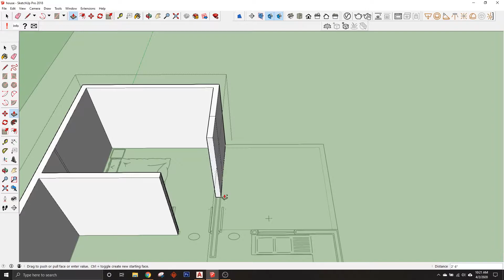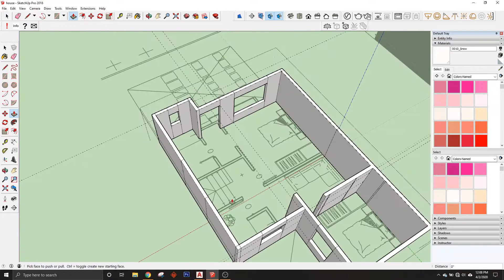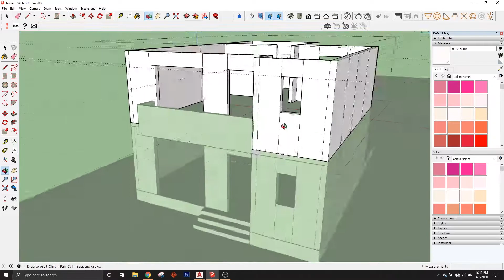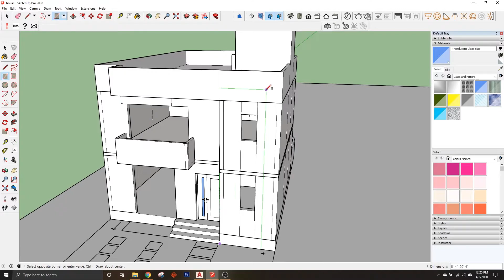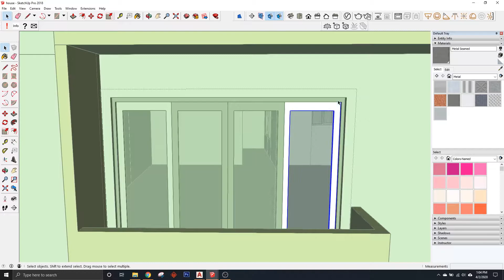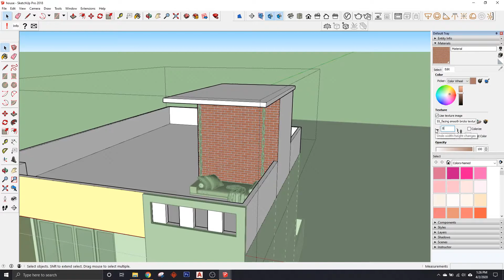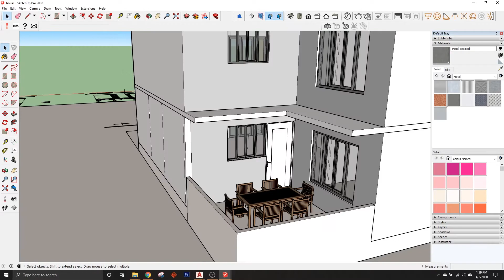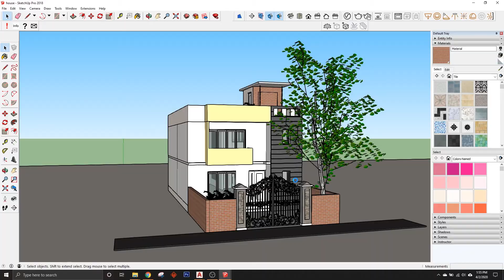CREATE BUILDING IN SKETCHUP || BEGINNER SKETCHUP || ASMR MUSIC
So, the plan is extracted from bibliocad and used for creating this building. I hope you like it.